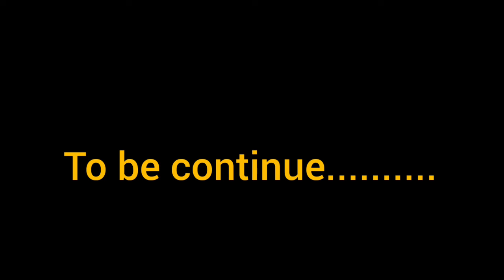Parakgija Ka.saa || Parat(-1) Garo short video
Parakgija Ka.saa || (Part -1)  Garo short video